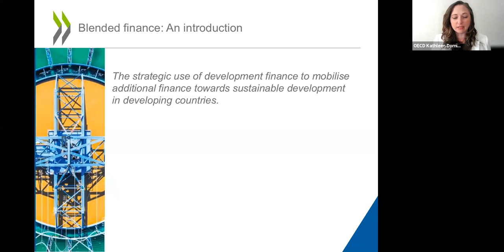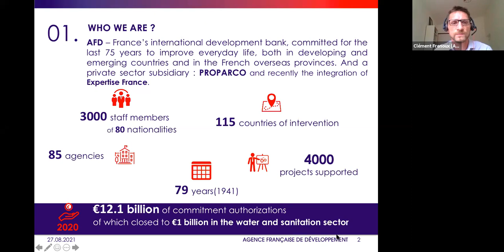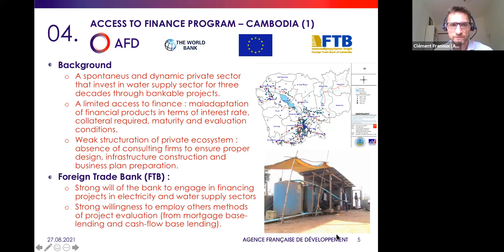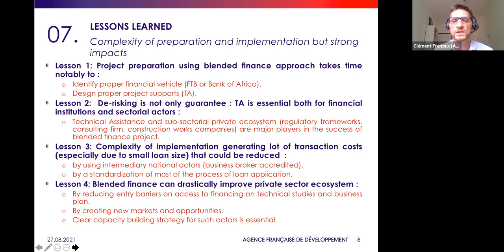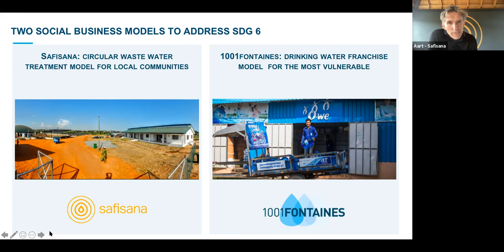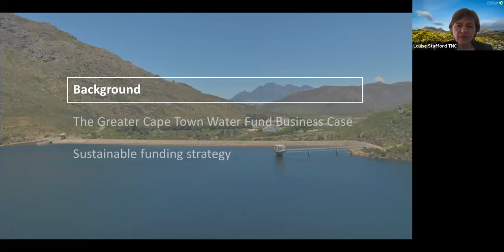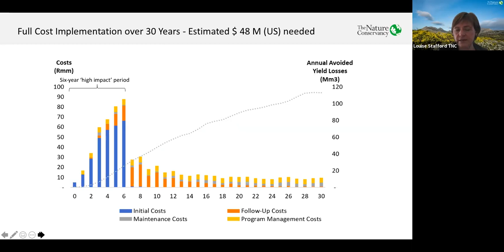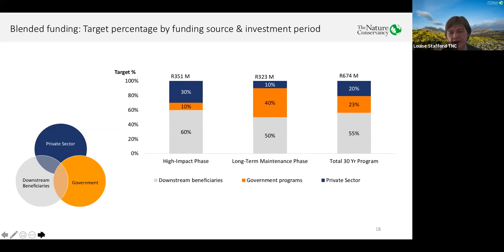Blended finance for water and climate: when theory meets practice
Vast additional public and private funds will be required to deliver the Paris Agreement and the SDGs. Blended finance is an important financing solution to accelerate action, but it has not reached scale for water-related investments. This session will discuss lessons learned and how to overcome barriers to scale blended finance.